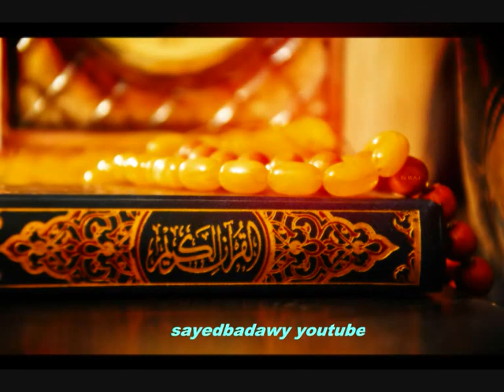61 سورة الصف | القارئ محمود علي البنا